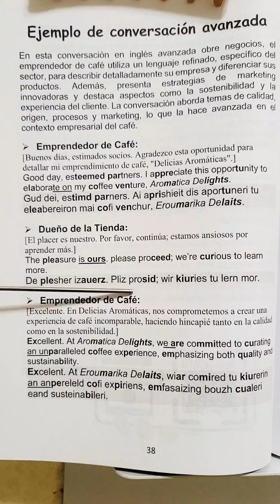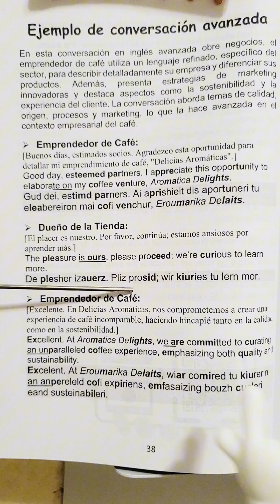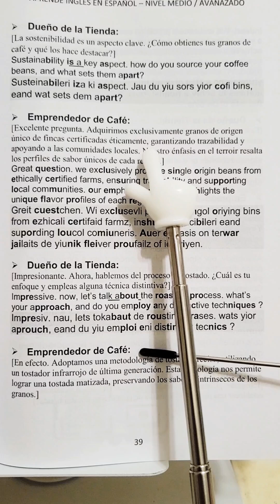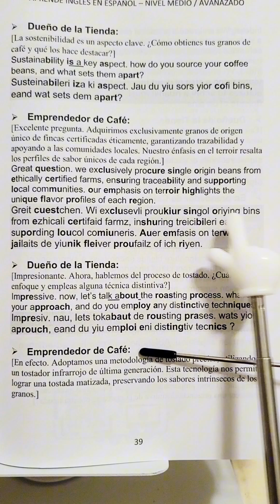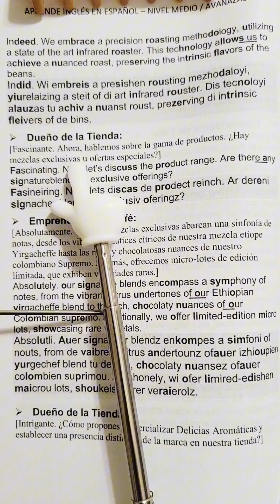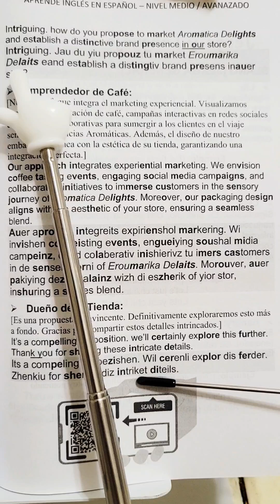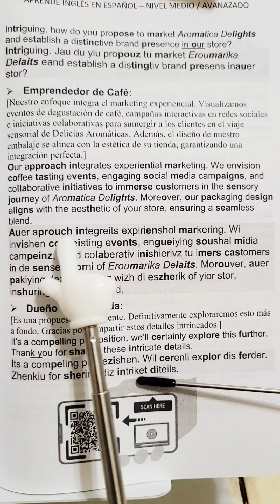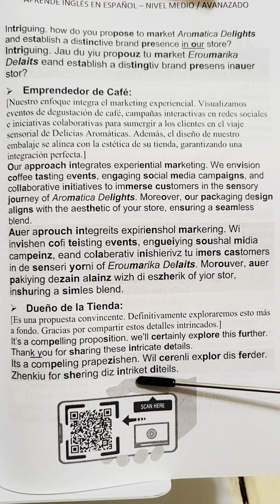Ejemplo de conversación medio avanzado en inglés / negociación en inglés / KNingles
Aprende a pronunciar:
Muchas palabras medio - avanzadas en inglés - tomando como ejemplo esta conversación de negociación en ingles entre un vendedor emprendedor de café con el dueño de una tienda.

👇 APRENDE INGLÉS EN ESPAÑOL (GUÍAS DE ESTUDIO): 👇